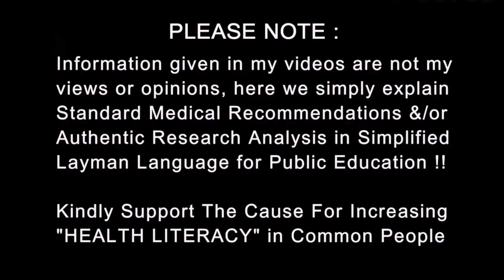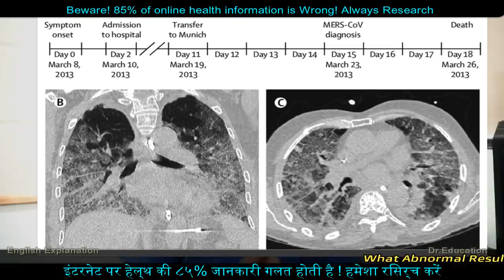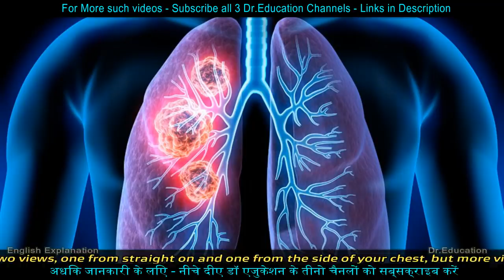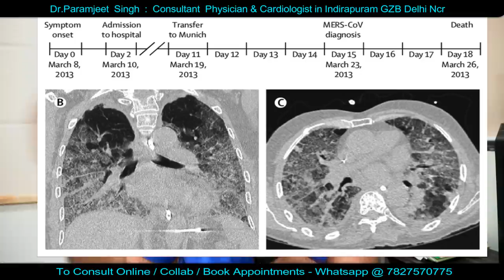छाती का एक्स-रे | Understand Chest X ray | Dr.Education Hindi Eng subs